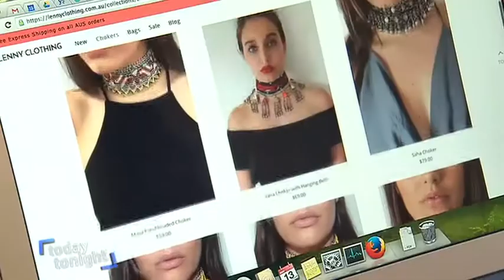Millennials | Mark McCrindle on Today Tonight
Mark McCrindle defines Millennials (or ‘Generation Y’) as those born between 1980 and 1994, and hence, those who are coming of age or beginning their careers in the new millennium. Here, Mark McCrindle features on Today Tonight on a segment about Millennials in the workplace.

Generation Y has a reputation for being the ‘selfie society’, infatuated with themselves, their smartphones, social media, and celebrities. However, their expertise in the harnessing of technology, coupled with an entrepreneurial spirit, could be an explanation for their ascent in the world at a rate faster than any other generation before them.

Millennials seek leadership opportunities, and desire to create jobs for themselves, rather than looking for a job – Generation Y is one that doesn’t need a job for survival and security reasons. Mark McCrindle attributes the Millennials’ changing ways of thinking as what has empowered them to become the ‘entrepreneurs of today’.